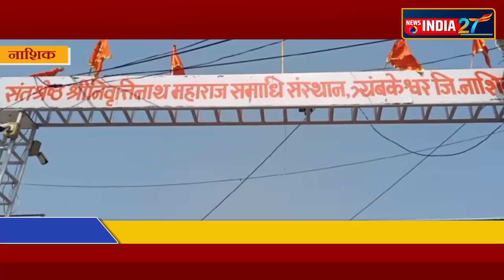श्री निवृत्तीनाथ महाराज समाधी मंदिराचा दि .१४ पासून कलशारोहण सोहळा